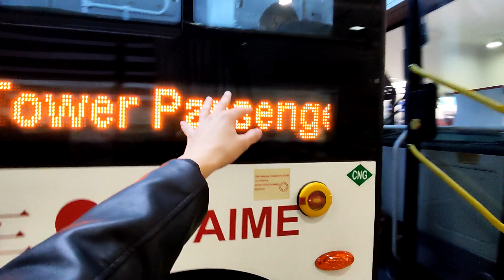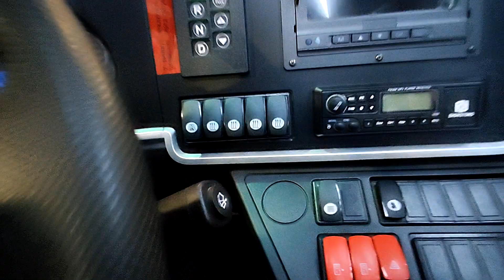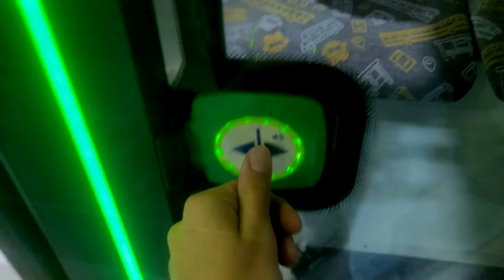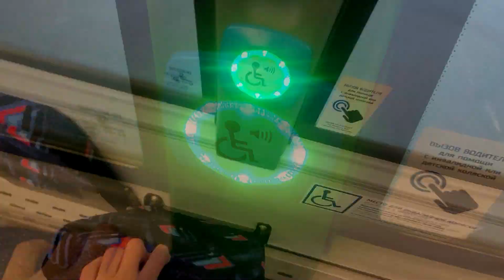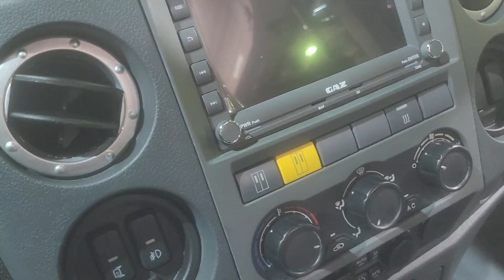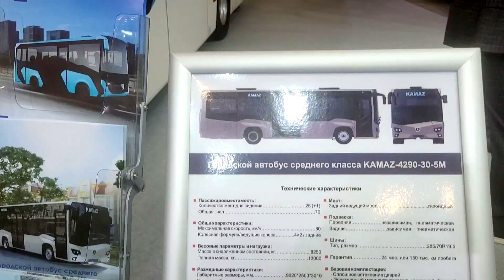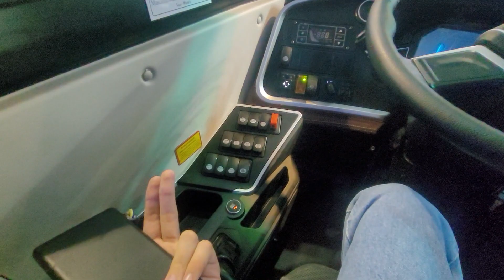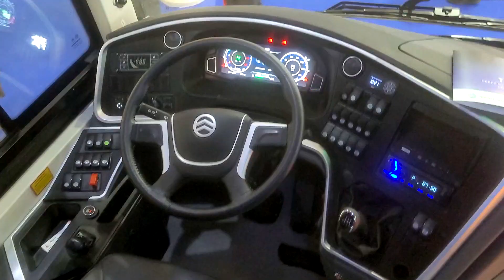🚍Автобусная выставка COMTRANS 2023 | Какие автобусы будут в России?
✌️Мой тг канал и чат:
🤝Благодарность @BKLelevators за участие в видео
🔽Таймкоды:
0:00 - ВСТУПЛЕНИЕ
0:54 - АВТОБУС Zhong Tong LCK6860HGN
5:03 - АВТОБУС ЛИАЗ CITYMAX 12
6:39 - ЭЛЕКТРОБУС KAMAZ-6282
8:43 - АВТОБУС ПАЗ CITYMAX 9
10:22 - МАРШРУТКА ГАЗ CITY
11:38 - АВТОБУС МАЗ-350
12:58 - АВТОБУС KAMAZ VEGA
14:33 - АВТОБУС KAMAZ-4290
15:02 - ДВА АВТОБУСА GOLDEN DRAGON